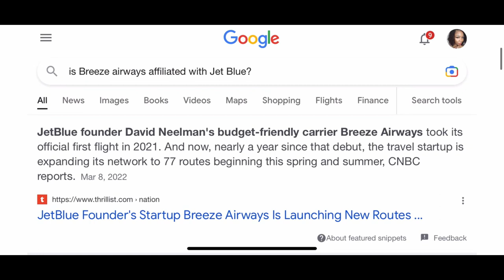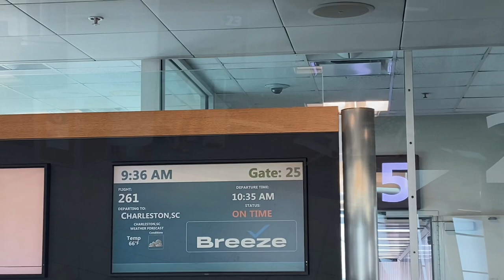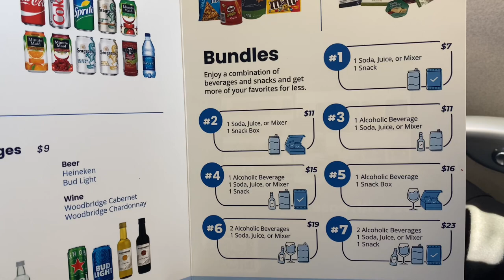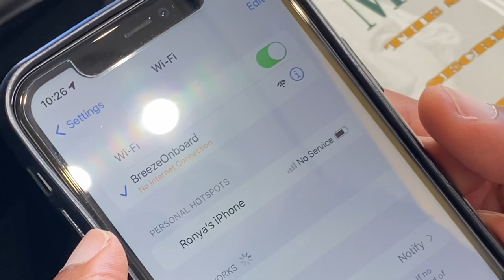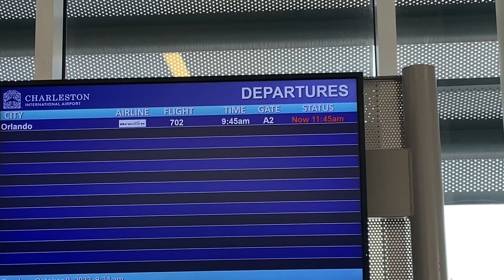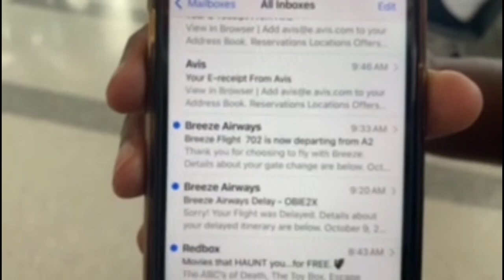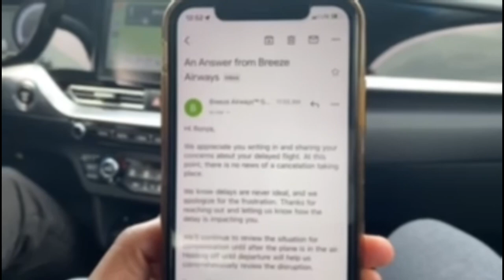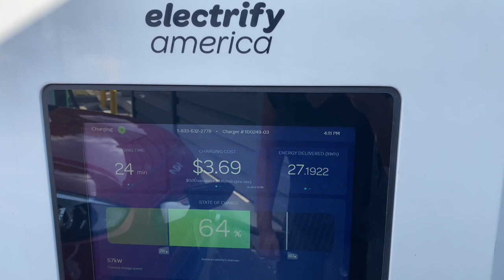Is Breeze Airways the Budget Airline WINNER? Our Honest Review!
Hey Family,

We hope you all are enjoying these budget airlines reviews.  Let us know who your favorite budget airlines is in the comments 😉

Shop Affordable Items In the Video: 🧳🎒💼👛
1.) Link to Ronya's bag

2.) Link to Richard's bag

3.) Link to Luggage Tags

4.) Get up to 12 FREE stocks by signing up for Webull.com and funding your account with at least 1 penny!

🎉Ronya's TikTok (39K strong join the family)

Fun Facts About Us (FAQ's)😎
Relationship- Married 💍
Age- 36
Names- Richard (Rich-Herd) Ronya (R-O like the "O" In the word Rome- Knee-Ya)
Home - We live in Sunny Orlando, Florida🌴
Favorite Restaurant- Cheddars
Favorite Food : Tacos, Island Food, Seafood, Chicken Wingz, Asian food, and cookies.
Zodiac Signs - Rich Is a Cancer ♋️  and Ronya Is a Virgo ♍️